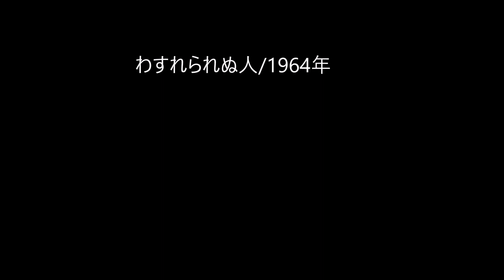わすれられぬ人/nakaha(cover)